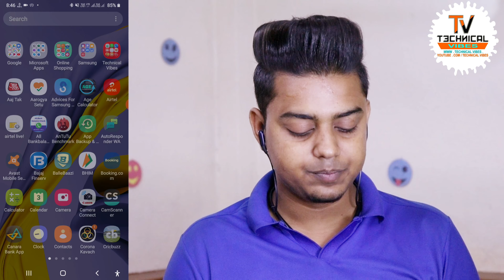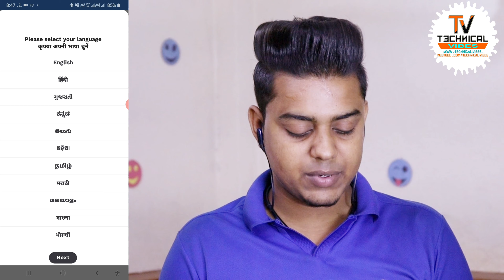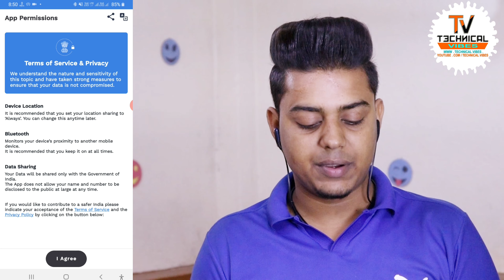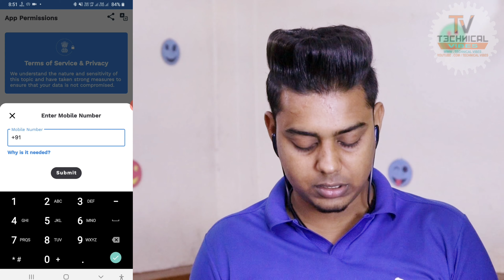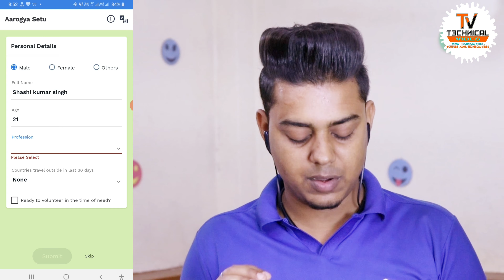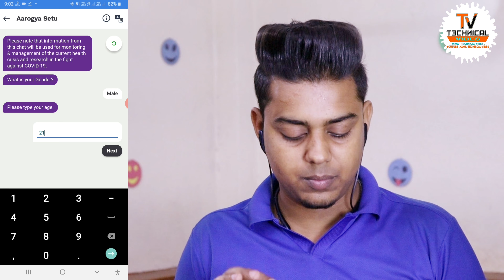Aarogya Setu App Tutorial in Hindi | How to Use | Aarogya Setu App Use कैसे करें | PM ने कहा है App